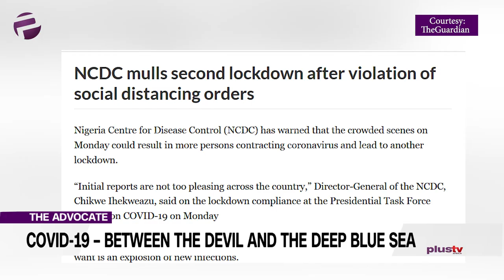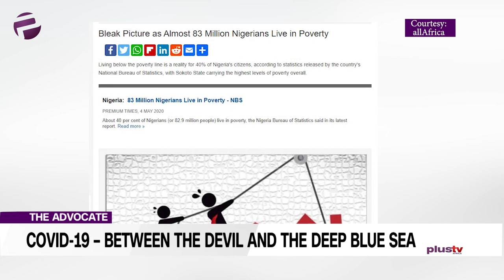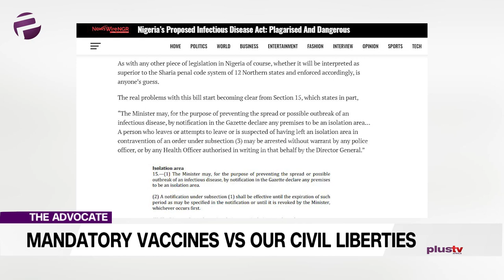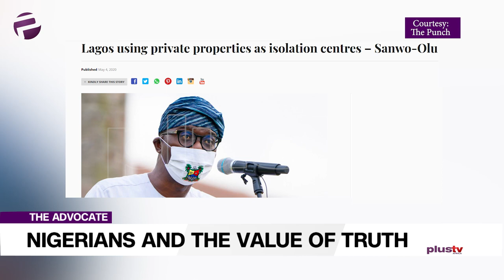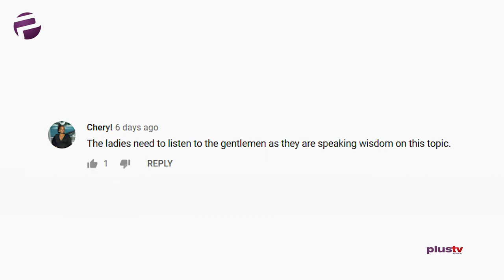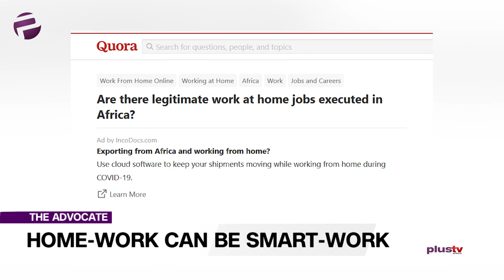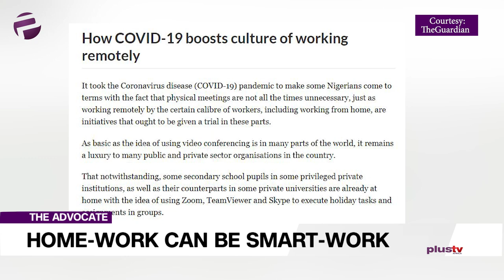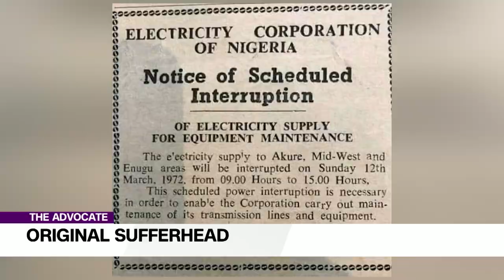COVID-19 And Hunger | Madagascar Vaccine | Value Of Truth | Alter Mind-set | Home-Work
Welcome to the Advocate where we attempt to balance the scales and weigh in on the side of justice and truth.

Sandra will be opening the session by advocating on issues concerning the devil and the deep blue sea,

Uche is preoccupied with balancing weighty matters to do with mandatory vaccines and civil liberties.

Liborous calibrates the issues of Nigerians and truth, that have been thrown up especially at this unprecedented time.

Chuka in the epitome of no-holds-barred, as he addresses the matter of a warped mindset.

Ekene on the other hand throws up issues of homework and smart-work unto the scales, ultimately, it’s clear which side she throws her weight behind.

That’s how we do business here on the Advocate: we bring up the issues and it’s left for you to deliberate on them.

All we ask is that you come with an open and inquiring mind, as the session kicks off in earnest, after the break.